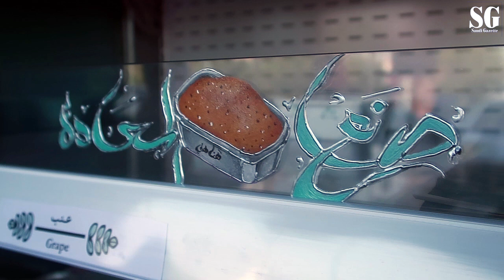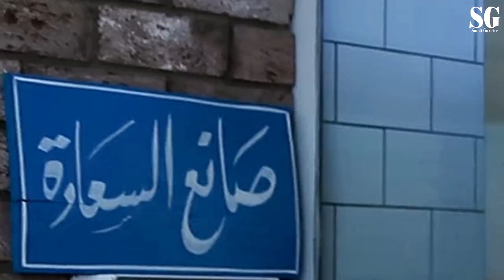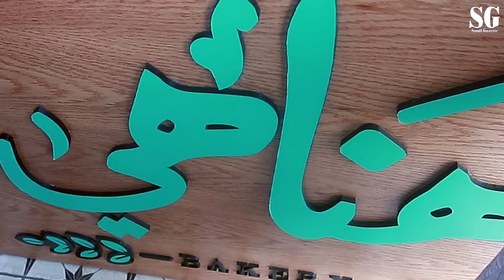BusinessTalk — Hnahi Bakery